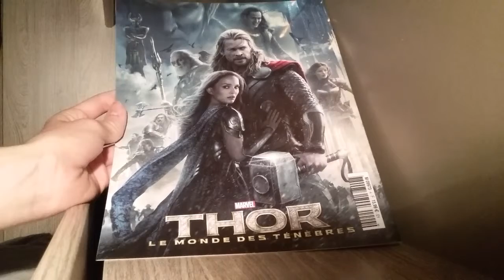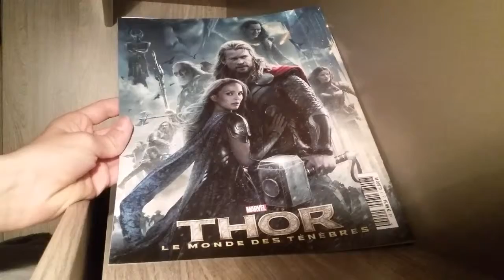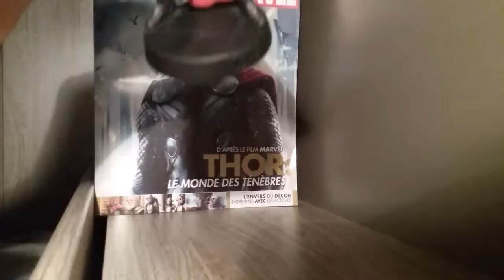Figurine film MARVEL eaglemoss Numéro 4 thor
Salut à tous aujourd hui je vous présente la nouvelle collection de eaglemoss sur les figurine de super héros peinte à la mains du marvel cinématique universe
Aujourd'hui c le numéro 4  thor odinson / thor  (thor le monde des ténèbres)
Laissez des j'aime
Des commentaires